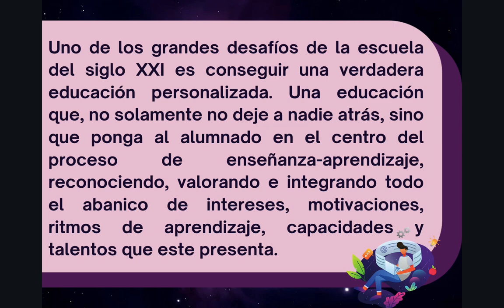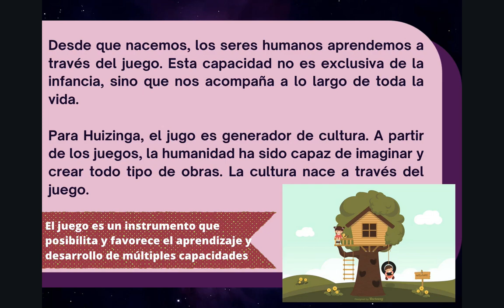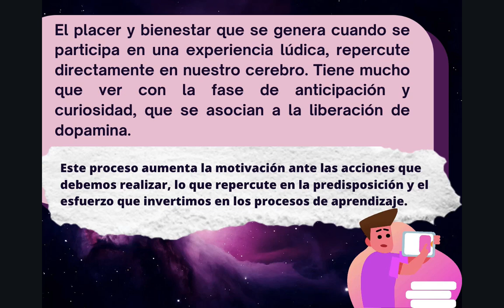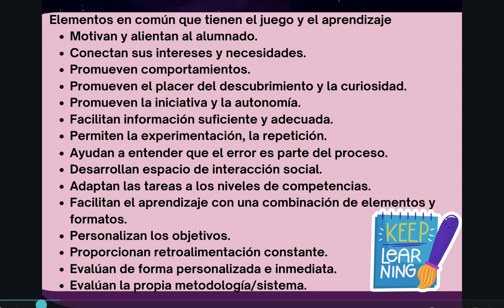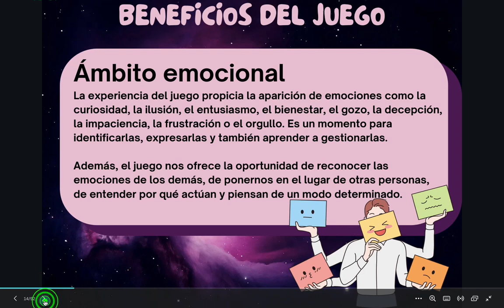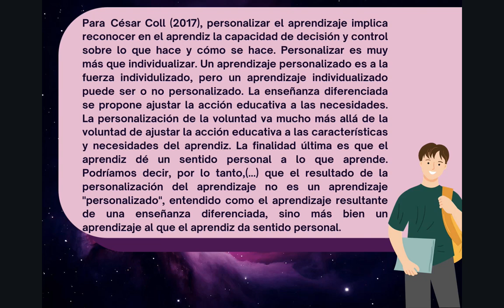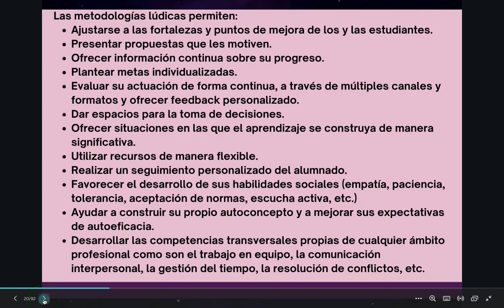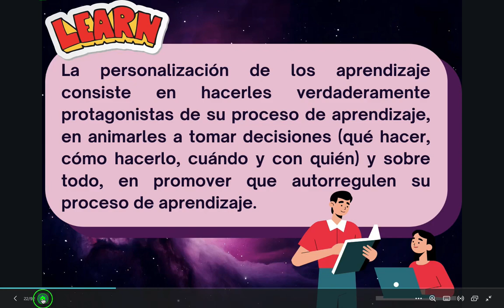Metodologías lúdicas y aprendizaje personalizado